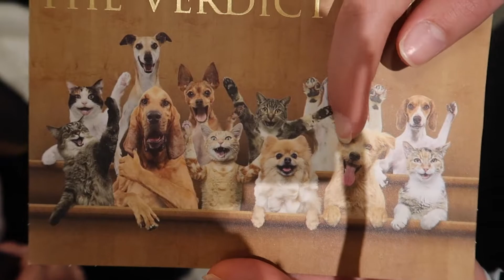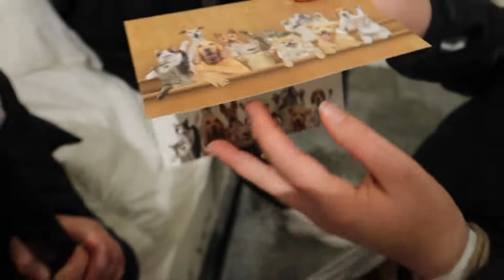Christmas Shopping 🛍 Vlog